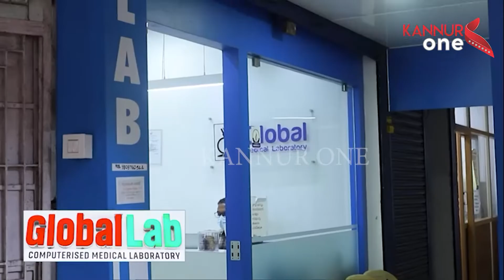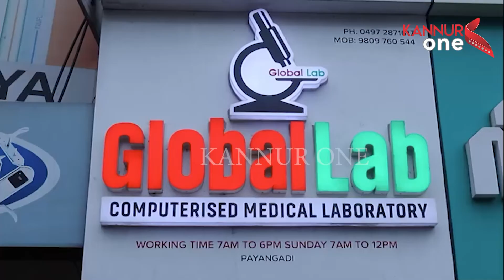തളിപ്പറമ്പ് എക്സൈസ് പരിയാരത്ത് നിന്നും കഞ്ചാവുമായി രണ്ടുപേരെ അറസ്റ്റ് ചെയ്തു.